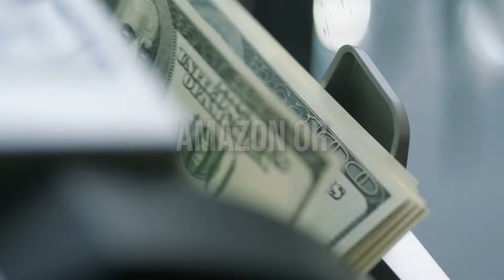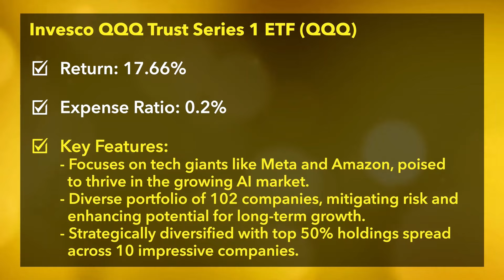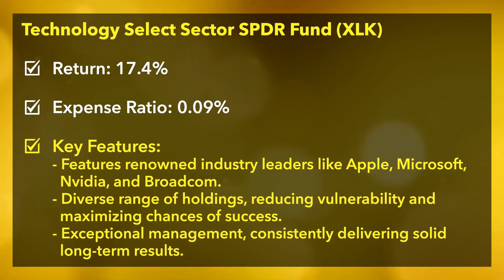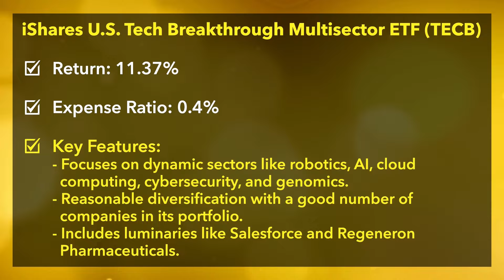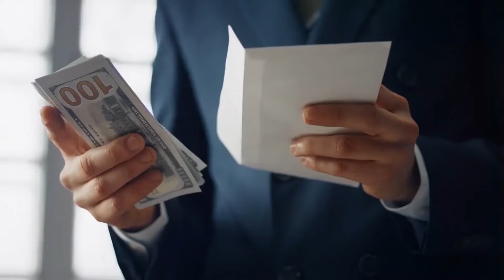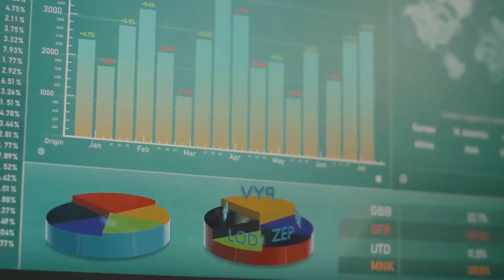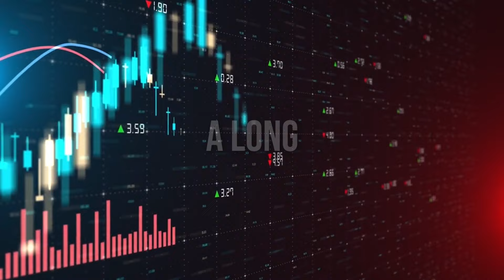Top 5 AI Stocks for 2024: Lifetime Opportunity! (Don't miss it)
Artificial intelligence is taking the world by storm and 2024 could be a pivotal year for AI stocks. Don't miss out on this potentially life-changing investment opportunity!

In this video from Savvy Money TV, we reveal our top 5 AI stock picks for 2024 that every investor needs to know about. From tech giants like NVIDIA, Google, and Microsoft to high-growth AI ETFs, we'll break down the bull case for each pick.

AI is rapidly disrupting industries and creating massive investment opportunities. Whether you're looking for self improvement, to grow your business, or build wealth, you can't afford to ignore this AI megatrend.

You'll get an in-depth analysis on AI market leaders NVIDIA and its cutting-edge chips, Tesla's full self-driving AI ambitions, Google's DeepMind and search dominance, plus two bonus AI stock picks and an AI ETF to easily invest in the AI revolution.

This video covers everything you need to know about investing in top AI stocks for 2024 including company details, financials, catalysts, risks and price forecasts. We'll also share tips on how to get rich with a diversified AI portfolio.

Don't gamble your financial future by overlooking the world's most transformative technology. Join us for this informative guide packed with stock ideas, investing strategies and personal finance wisdom to profit from AI.

Secure your slice of the AI supercycle by checking out Savvy Money TV's "Top 5 AI Stocks for 2024: Lifetime Opportunity! (Don't miss it)".

Welcome to Savvy Money TV - your #1 destination for financial wisdom! I'm a former banker turned entrepreneur & investor. I will be sharing on personal finance, guiding you to smart money tactics like investing in real estate, stocks, dividend, etf & how to make money online to generate passive income. Through financial education and self improvement as well as increase productivity tips, get savvy in investing in stocks  & real estate, passive income streams & understanding how money works.

Learn:
✔ Generate Cash Flow with Passive Income
✔ Side Hustle
✔ Investing, Stocks, ETF, Dividend Investing
✔ Personal Finance made simple

This channel is started to help YOU take control of your finances and build real wealth. With money making youtube videos, online business ideas & understanding how money works, you’ll learn how to thrive in this economy. We're a YouTube channel primarily serving people in the United States, United Kingdom, Canada, Australia, New Zealand and Singapore.